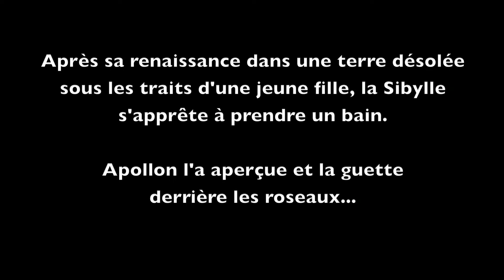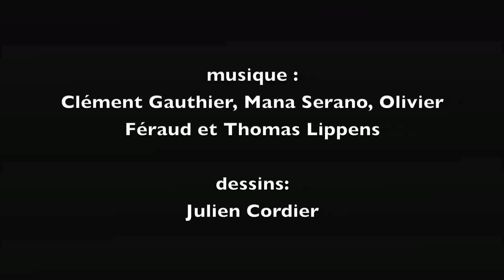LE CHANT DES SIBYLLES - Théâtre d'ombres musical inachevé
La séduction d'Apollon. Adaptation d'un passage des Métamorphoses d'Ovide.
Rouleaux illustrés projetés et marionnettes d'ombres, en musique.
Spectacle inachevé. Captation tournée lors de la résidence de juin 2015.
Réalisation : Olivier FÉRAUD

Scénographie, illustrations et marionnettes : Julien CORDIER

00:00 - Générique.
00:22 - Apparition de la Sibylle. Marionnette.
00:48 - Paysage. Rouleau illustré projeté (avec le projecteur épiscope).
01:33 - Bain de la Sibylle. Rouleau illustré projeté.
02:56 - Apollon chasse la Sibylle. Marionnette.
03:49 - Apollon chasse la Sibylle. Marionnette et rouleau illustré projeté.
05:08 - Marionnette de la Sibylle, (projetée avec le projecteur épiscope).
06:00 - La danse d'Apollon. Rouleau illustré projeté.